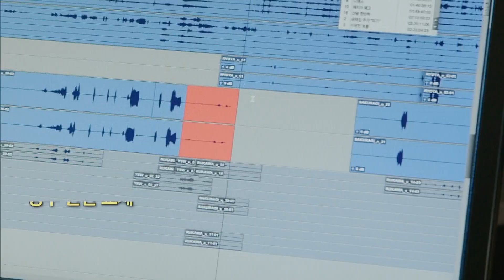2023. 01. 09. "자막은 거들 뿐" '강백호' 강수진 성우에게 듣는다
[EBS 뉴스]

90년대에 농구 열풍을 일으켰던 만화 슬램덩크가 26년 만에 극장판 애니메이션으로 돌아왔습니다.

3040 세대를 중심으로 반향을 일으키고 있는데요.

영상 보시고 더 자세한 이야기 나눠보겠습니다.

[VCR]

돌아온 '슬램덩크' 극장판

개봉 첫 주 42만 관객 동원

1억 2천만 부 베스트셀러

새로운 모습의 '북산고 5인방'

"난 천재니까" "왼손은 거들 뿐"

원작으로 만나는 90년대 명대사

성우 전면 교체…

'강백호' 목소리는 그대로

서현아 앵커
이번 극장판에서 26년 전과 마찬가지로 강백호 캐릭터의 목소리를 연기한 강수진 성우와 함께 더 자세한 이야기 나눠보겠습니다.

어서 오세요.

강수진 성우 / 더 퍼스트 슬램덩크 '강백호' 역

강수진입니다.

서현아 앵커
네, 반갑습니다.

20년 만에 강백호 캐릭터의 목소리를 다시 맡으셨습니다.

이 슬램덩크라는 작품과 재회하신 소감도 남다르실 것 같으신데요?

20년 전에 녹음할 때는 제가 이제 비디오 버전을 녹음을 했었는데 그때도 굉장히 인기 있는 비디오 작품이긴 했지만 그 이후에 공중파에서도 이 애니메이션을 했었고 매체별로 여러 버전이 있었어요.

그래서 강백호 역할을 저 혼자만 한 건 아니고 저는 비디오 버전에서 했었고 방송 버전, 여러 매체별로 강백호 역할들이 있었는데 이번에 다시 이게 리메이크가 되면서 제가 과연 다시 할 수 있을까 생각을 했었거든요.

근데 일본에서도 성우진이 전부 다 교체가 됐다라는 뉴스를 보고 아 그냥 이번에 우리나라에서도 다 바뀌겠구나 생각을 했는데 정말 행운으로 운 좋게 오디션을 다시 봐서 오디션을 통해서 캐스팅이 됐어요.

그래서 일단 굉장히 큰 영광으로 생각을 하고 참여를 했습니다.

서현아 앵커
정말 3040들의 반응이 벌써부터 심상치가 않습니다.

이 새 극장판을 보신 소감과 팬들을 위한 관람 포인트를 소개해 주실 수 있을까요?

음 정말 그 옛날에 봤던 너무나 인기 있었던 애니메이션 시리즈이기 때문에 그 추억을 그대로 다시 한 번 경험할 수 있는 추억을 되새길 수 있는 좋은 애니메이션이라는 건 누구나 다 아는 거구요.

이게 단순히 애니메이션이 아니라 스포츠 영화로서도 굉장히 작품 완성도가 높은 스포츠 애니메이션의 정수다라는 생각을 합니다.

예전에 슬램덩크라는 만화책이나 애니메이션을 안 보셨던 신세대들도 내용을 몰라도 이 영화 한 편만으로도 충분히 흥미와 감동을 느낄 수 있는 애니메이션이라고 저는 생각을 했습니다.

그래서 3040 세대들에게는 추억을 주는, 그리고 MZ세대들에게는 새로운 감동을 주는 디지로그, 뉴트로 선물이다라는 생각을 합니다.

신현아 앵커
정말 그 3040들에게는 추억이고 MZ세대들에게는 새로운 감동을 주는 아주 중요한 작품입니다.

그렇다면 예전에 그 추억의 목소리 한번 듣고 싶은데요.

잠시 이 영화에 나오는 한 장면 뭐 소개 부탁드릴 수 있을까요?

네, 뭐 예전 오리지널 버전에도 있었던 대사이고 이번 영화에서도 또 나오는 대사인데 내용은 설명 안 드리겠습니다.

스포일러가 될 것 같아서 그냥 들려드려볼까요.

"영감님, 영감님의 영광의 순간은 언제인가요? 난 지금이거든요. 왼손은 거들 뿐."

서현아 앵커
정말 성우는 목소리로만 연기하는 직업이라고 생각했는데 지금 표정까지 딱 강백호의 표정으로 바뀌는 걸 보면서 정말 대단하다는 생각이 들었습니다.

예전에 이 슬램덩크 녹음 작업을 하실 때는 여건이 상당히 열악했다고 들었습니다.

이번 작업 때는 좀 달라졌을까요?

네, 예전에는 제가 했던 버전은 아까 말씀드렸던 것처럼 비디오 버전이기 때문에 그 당시 비디오 버전 애니메이션 녹음 환경이 그렇게 좋지는 않았어요.

여름에 냉방도 안 되는 좁은 녹음실 안에 한 열 명 가까이 되는 성우들이 막 북적대면서 삼십분 짜리 시리즈를 한 세 개, 네 개, 많게는 다섯 개를 하룻밤 사이에 네 시간, 다섯 시간씩 녹음하고 그랬거든요.

그래서 굉장히 힘들었어요.

더구나 또 가장 막내였거든요 제가.

막내가 주인공을 맡으면서 기라성 같은 선배님들 사이에서 호흡을 맞추는 게 너무 힘들었는데 슬램덩크가 재밌지 않았으면 아마 못 견뎠을 것 같은, 재밌었으니까 견뎠던 것 같아요.

뭐 이번에 녹음하면서는 정말 쾌적한 환경에서 재밌게 녹음을 했죠.

근데 오히려 예전에는 이렇게 북적대면서 팀 스피릿을, 이렇게 교감을 하면서 녹음을 했는데 극장용 애니메이션은 혼자 녹음을 하거든요.

혼자 녹음을 하다 보니까 호흡을 같이 맞출 수 없는 아쉬움, 원팀을 느껴볼 수 없는 아쉬움을 느끼면서 격세지감을 느끼면서 녹음을 했죠.

서현아 앵커
대한민국 대표 성우로 굉장히 오랫동안 활동을 해오셨네요.

하하, 대표는 아닙니다.

서현아 앵커
이 성우라는 직업이 어떤 매력이 있을까요?

여러 가지 성우라는 직업에 여러 가지 매력이 있는데 저는 제가 느끼는 매력은 성우니까, 만약에 제가 영화 배우나 연극 배우였으면 이 역할을 못 했을 겁니다.

성우니까 슬램덩크의 강백호를 맡아서 덩크슛을 쏠 수 있죠.

현실에선 절대 불가능한 걸 성우니까 할 수 있는 것 같고 또 성우이기 때문에 뭐 예를 들어 제가 했던 디카프리오 같은 배우의 역할을 성우니까 할 수 있지 않나 라는 생각을 해봅니다.

서현아 앵커
그리고 이 성우라는 직업에 관심을 가지고 있는 꿈나무도 많을 텐데 어떤 학생들에게 도전을 권하고 싶으신지요?

지금 말씀드렸던 것처럼 농담 같지만 연기를 하고 싶은데, 연기를 하고 싶은데 비주얼에 자신이 없다.

그런데 목소리 좋다.

근데 연기에 대한 열정은 충천한다. 그럼 성우에 도전하십시오.

그리고 어려서부터 이야기를 좋아하고 애니메이션이든 무엇이든 이야기를 좋아하고 남들과 대화 나누기를 좋아하는 어린이라면. 청소년이라면 성우를 꿈꿔보는 것도 좋을 것 같습니다.

서현아 앵커
지금까지 맡았던 역할 중에서 가장 애착이 가는 역할, 그리고 앞으로 도전하고 싶은 역할이 있다면 한 말씀 부탁드립니다.

너무나 의미에 따라서 소중한 역할들이 너무 많아서 무엇 하나를 딱 최애(가장 사랑하는 캐릭터)를 꼽는 것은 사실 쉽지 않습니다.

그래도 굳이 꼽아야 한다면, 반드시 꼽아야 한다면 사실은 이누야샤라는 캐릭터를 저는 가장 좋아하고 있고요.

강백호도 또 그중에 하나입니다.

앞으로 더 개성 넘치는 뭐 그런 것들도 많이 맡고 싶은데 앞으로는 지금까진 사실은 주인공을 굉장히 많이 맡아왔었거든요.

이제는 주인공이 아니어도 좋구요.

아주 개성 넘치는 조연으로서 주인공을 떠받칠 수 있는 그런 역할, 그리고 그 중에서도 아주 극악한 악역 같은 걸 맡았으면 하는 바람도 있습니다. 오랜만에.

서현아 앵커
이 목소리로 삶의 희로애락을 모두 표현해 오신 만큼 오늘 그 목소리가 주는 울림이 더 깊고 잔잔한 것 같습니다.

감사합니다.